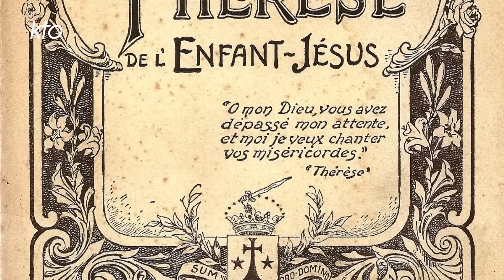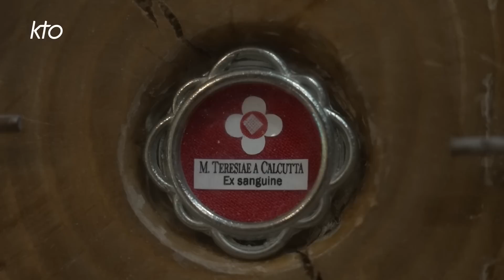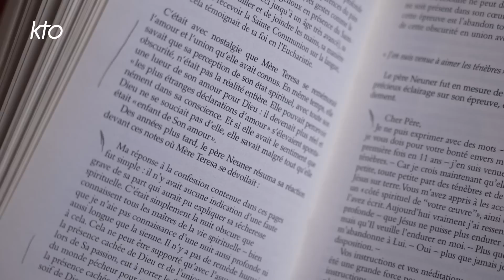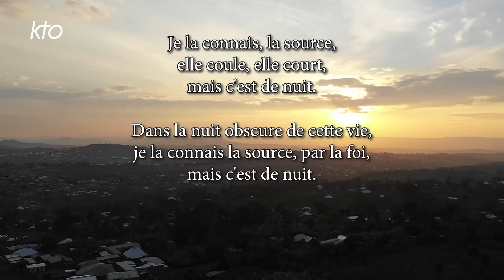Les Nuits de la foi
Alors qu'on ne s'y attendait pas, sans préavis, Dieu se retire, « tout le goût de l'expérience spirituelle disparaît (...) c'est la foi qui entre dans un désert ».  Après de longue années de consolations, de coeur à coeur avec Dieu, il peut arriver que le croyant se sente rejeté, « face à un mur » comme le confessait la petite Thérèse. Devant une telle « nuit de la foi » que Jean de la Croix décrit comme le sentiment « d'être appuyé et pourtant sans appui », il peut arriver que le fidèle se sente dévaler vers des régions de plus en plus obscures faites de dépouillements successifs. Une épreuve terrible, qui peut être subie des mois, voire des années et où se mêlent des fragilités psychologiques qui brouillent la dimension spirituelle de cette expérience imposée. Pour nous accompagner tout au long de ce documentaire, pasteur, théologiens, conférenciers, prêtres nous éclairent, chacun à leur façon, sur cette souffrance intime d'une foi en apparence sans objet.  Les Nuits de la foi - UNE COPRODUCTION KTO/CAT PRODUCTIONS 2022 - Réalisée par Armand Isnard